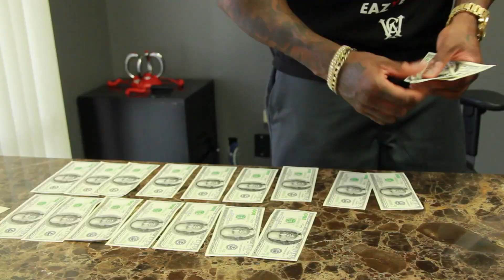EMERSON WINDY - 7 ELEVEN FEAT. T NASTY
video shot directed and edited by madsthehated 2013
***check out World Tuned Radio***
YouTube.com/SevenCeez777